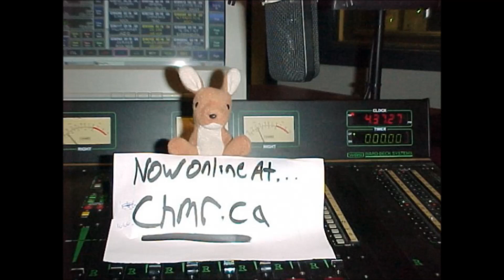Motion Device on the Friday Morning Markout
Swasome tunage from the great rock band from Ontario!